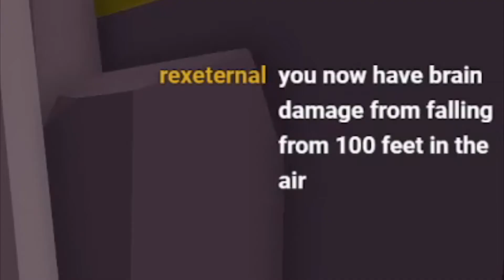HE CALLED ME A WHAT !?!?!?!?! - Human Fall Flat Part 3 Forest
Part 3 of my human fall flat series with my mate this map was called forest
Is it a bird
Is it a plane
No... Its FlyingAnt
or CCHoodie whicher you want